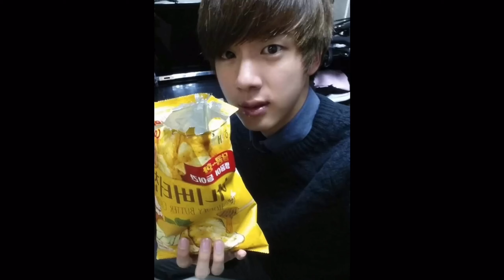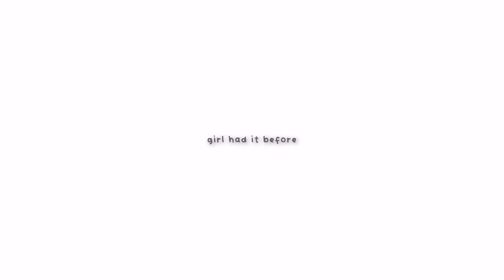my bro in law tries kpop idols favorite korean snacks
✎ᝰ bro wants me to do food content.

⊹₊ ⋆ video overviewꜜ
‣ jin's snack
‣ rm's snack
‣ suga's snack
‣ j-hope's snack
‣ jimin's snack
‣ v's snack
‣ jungkook's snack
‣ beomgyu's snack
‣ heeseung's snack

⋆.˚ ᡣ𐭩 socialsꜜ
  ^ army besties pc selling/trading acc: zionbps
  ^ kpop dance team: lunairedancecrew